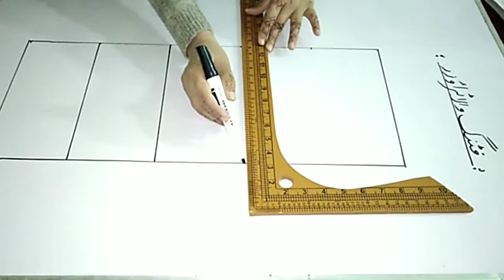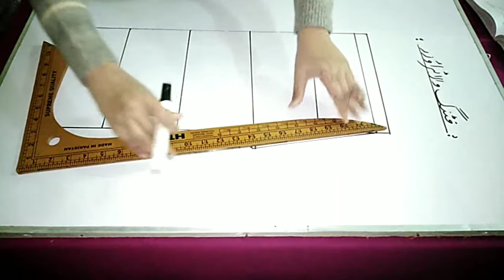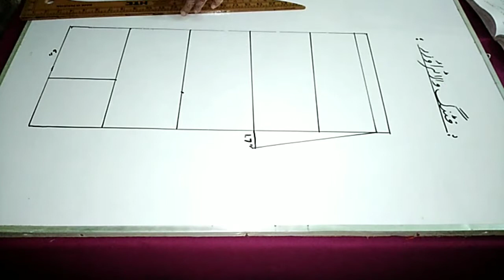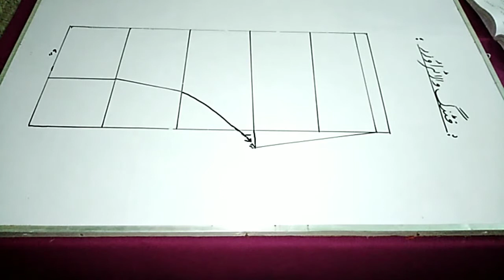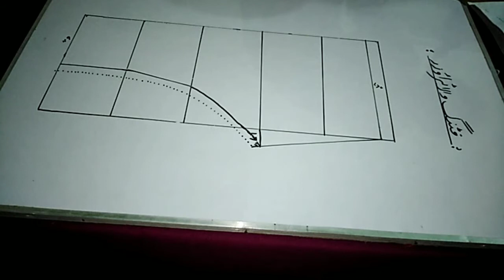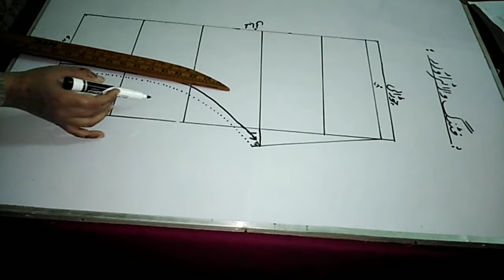HOW TO DRAFT PERFECT Fitting TROUSER ||TROUSER cutting in Urdu/Hindi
In this video i will show you how to drafting cutting a perfect  fitting trouser for women and for all age step by step in urdu / hindi. cutting is very easy way i will show you.i divide this fitting trouser five part and make draft and then i cut it very easy . This easy trouser step by step tutorial.
How to cut trouser at home
👉Trouser ki cutting||How to make ladies Gents trouser Pant cutting stiching |Step by step  simple way
How To Draft Gudicut Shalwar|very Simple|easy Cutting and drafting

👉👉👉ladies suit ki drafting
👉Shirt ki cutting or silai draft ky sath||How to cut shirt by drafting|cutting stiching shirt part 2

Purpose of this channel to teach you about defferant ideas and also drafting ,cutting, stiching .if you want to learn about... Watch these videos  and get alot of knowledge at home